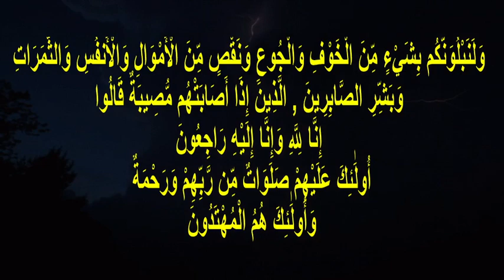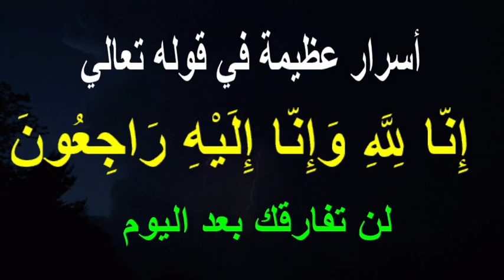أسرارٌ عظيمة في إِنَّا لِلَّهِ وَإِنَّا إِلَيْهِ رَاجِعُونَ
لن تفارقك هذه الآية بعد اليوم
اللهم اجعل عملي هذا من العلم الذي ينتفع به في حياتي وبعد مماتي